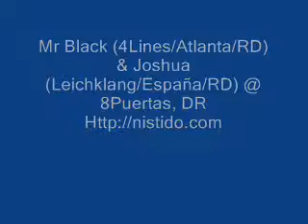Mr Black (4Lines/Atlanta) & Joshua (Leichklang/España)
minimal techno
Part 4 @ 8 Puertas
23/12/07